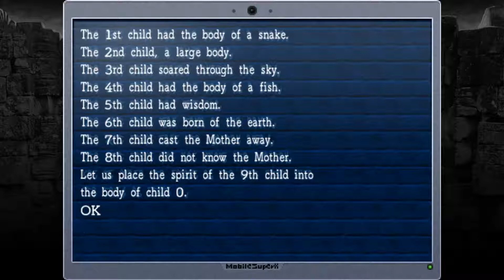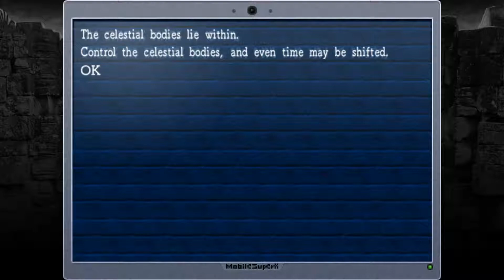Let's Play: La-Mulana - Part 10